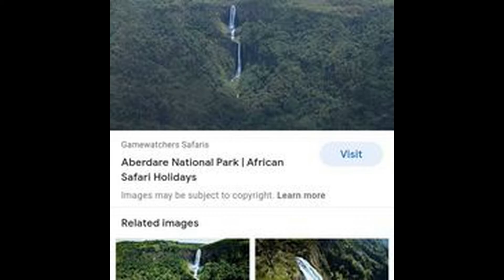OUTDOOR BOYS: ABERDARE NATIONAL PARK (KENYA)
Part of our adventure in Kenya, we went to Aberdare National Park.